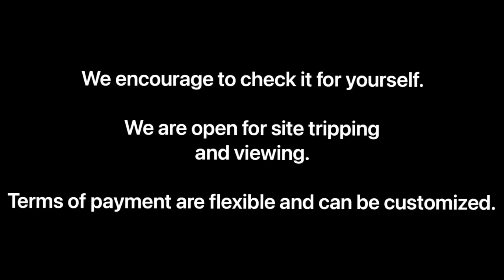Ponticelli - Garden 2 Model House “Lladro.”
Model House: Lladro
Lot Size: 232 sqm’s
Gross Floor Area: 211

Two Storey House - 2 Car Garage
3-Bedroom + Entertainment Room
Kitchen with Dirty Kitchen
Maids Room with its Toilet and Bath.